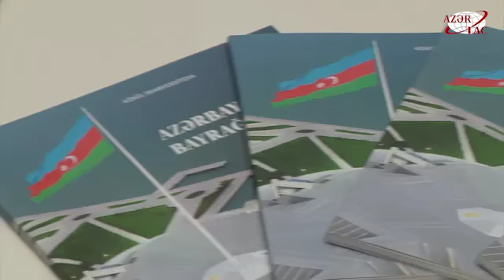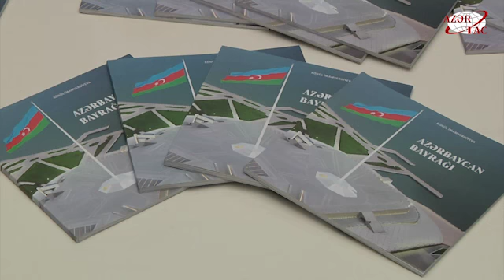“Azərbaycan bayrağı” kitabının təqdimatı olub